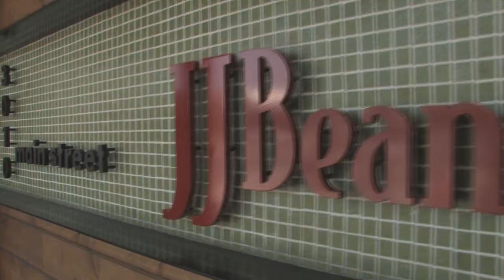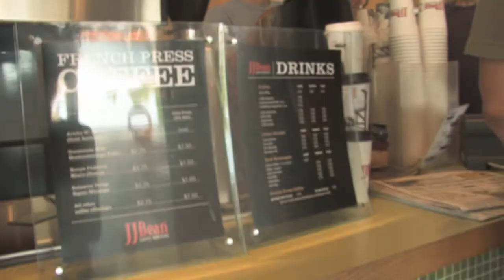The Cafe Circuit - JJ Bean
JJ Bean Coffee Roasters in Vancouver, BC